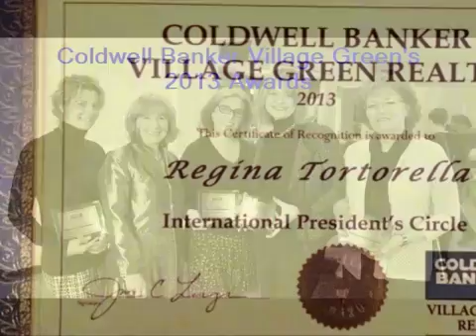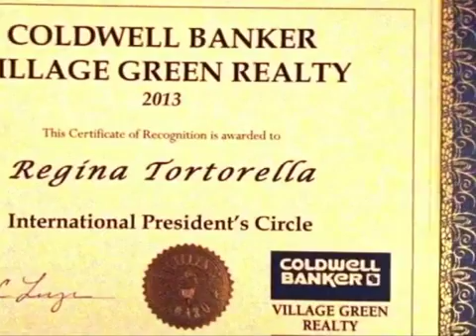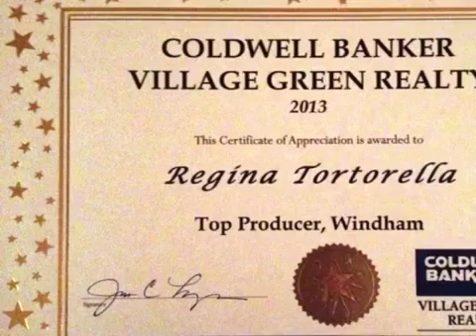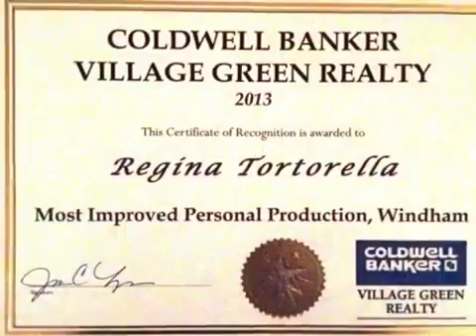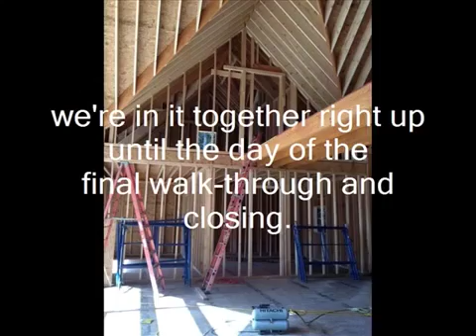Regina Tortorella is Recognized at Coldwell Banker Village Green's Awards Ceremony 1 27 2014